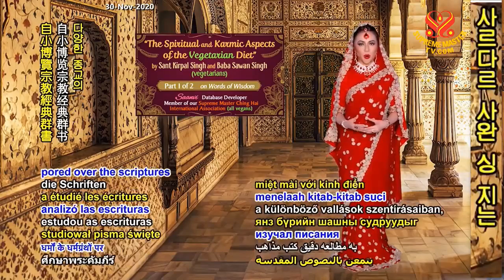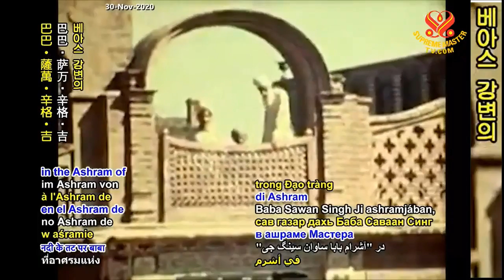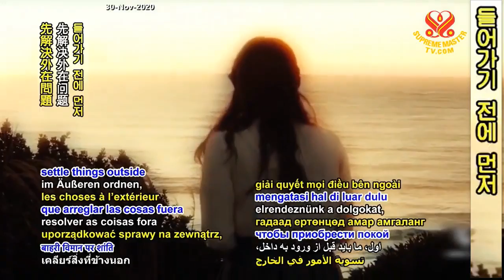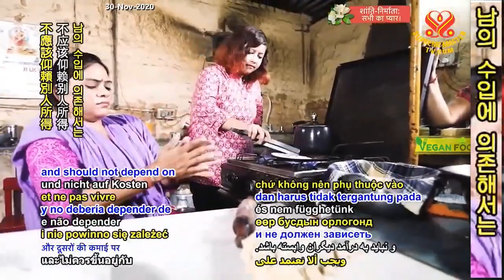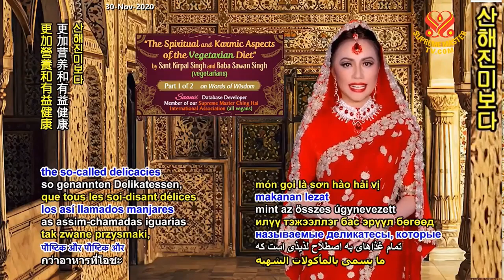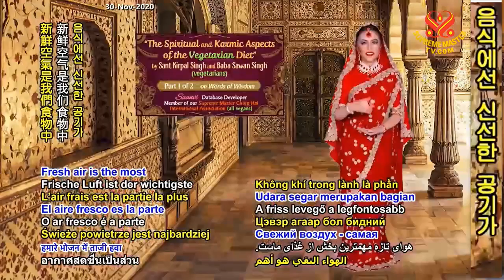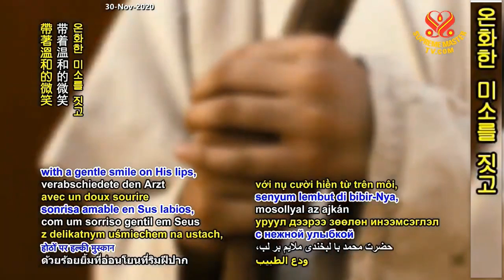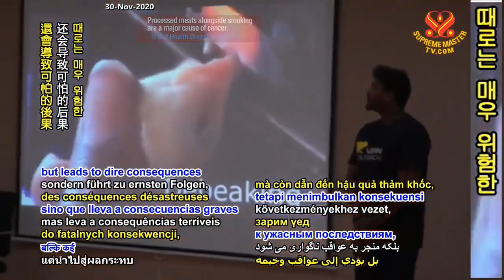( P. 1/ 2 ) Khía CạnhTâm Linh Và Nghiệp Quả Của Lối Dinh Dưỡng Trường Chay - Thanh Hải Vô Thượng Sư